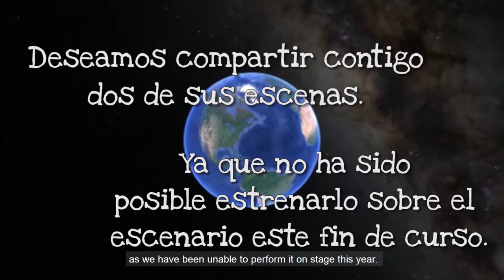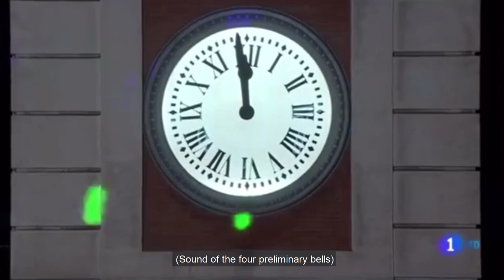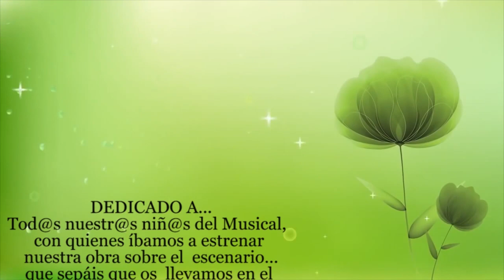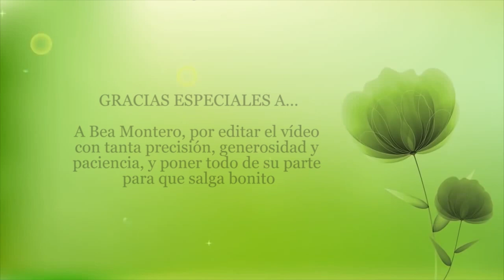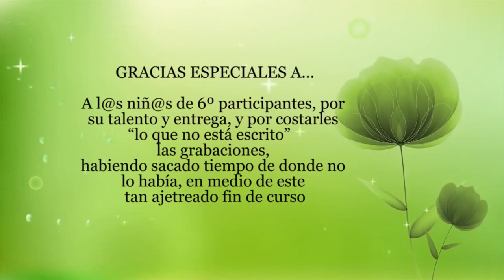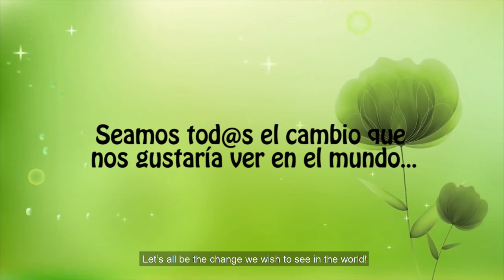TODO PUEDE(S) CAMBIAR - CORTOMETRAJE - CEIP Santa Catalina de Majadahonda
TODO PUEDE(S) CAMBIAR es el mensaje que un grupo de alumn@s y profesor@s del CEIP Santa Catalina de Majadahonda queremos lanzar al mundo para concienciar a tod@s sus habitantes sobre la necesidad urgente de cuidar de nuestro planeta.

Es también el resultado final del trabajo de varios meses de trabajo, durante el confinamiento, en donde tod@s l@s participantes nos hemos implicado con gran ilusión, ya que nada puede parar nuestras ganas de contribuir a un mundo mejor, de la forma en que nosotr@s sabemos hacerlo, que es a través del teatro y la música.

En este mes de junio hubiéramos representado el musical completo sobre un escenario y como no ha podido ser, hemos elegido dos escenas y las hemos convertido en vídeo.

Nuestro proyecto sigue adelante y confiamos en que será finalmente estrenado en el teatro, a lo largo del próximo curso escolar.

Deseamos con toda nuestra alma que este mensaje se expanda y ojalá que…

Seamos tod@s el cambio que nos gustaría ver en el mundo.

IDEA ORIGINAL Y DIRECCIÓN
Arantza Arregui y Amanda Domínguez

MÚSICA DEL TEMA PRINCIPAL
Someone in the crowd (La la Land) de Justin Hurwitz

MÚSICA PARA LOS CRÉDITOS
From now on (The Greatest Showman)  de Benj Pasek y Justin Paul, interpretada por Hugh Jackman y el elenco de la película

PROPIEDAD DE LA MÚSICA ORIGINAL
WMG, en nombre de Atlantic Records

Beatriz Montero

SUBTÍTULOS EN INGLÉS
Richard Brown

REFUERZO DE VOZ
Sara Casas

INTÉRPRETES NIÑ@S
Blanca Abad, Carlos Árbol, Ainara Bolivar, Julia Botella, Alejandra Castaño, Samia Chergui, Leyre Francés, Sergio García, Rodrigo Hernández, Jimena López, Elena Lucendo , Daniels Peña, Julia Pro, Elena Rainer, Aitana Rodríguez, Ahinoa Velayos y Carlota Yuste.

INTÉRPRETES PROFESOR@S
Margarita Basilio, Lara Barrio, Roberto Benita, Isabel Carpintero, Amanda Domínguez, Mercedes Gómez, Estíbaliz Graña, Javier Guerrero, Margarita Guerrero, Ana Belén Iglesias, Silvia Martín, Isa Mateos, Leticia Parro, Esther Rodríguez, Carolina Santamaría, Ana Vicente y Arantza Arregui.